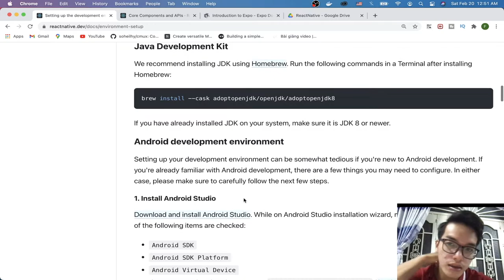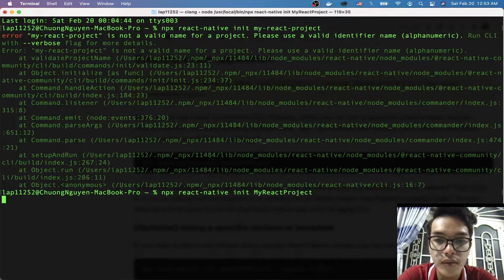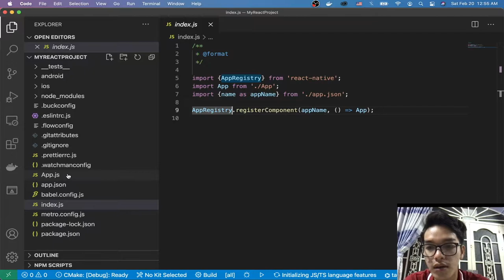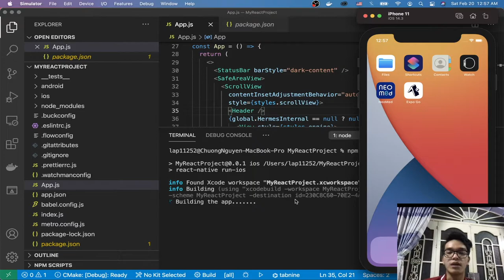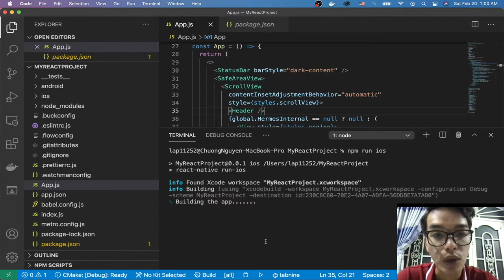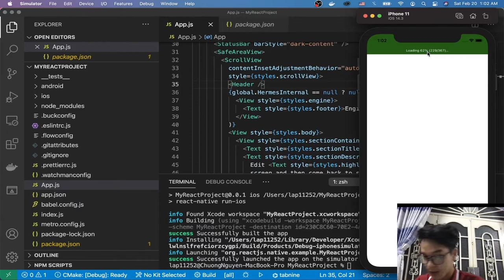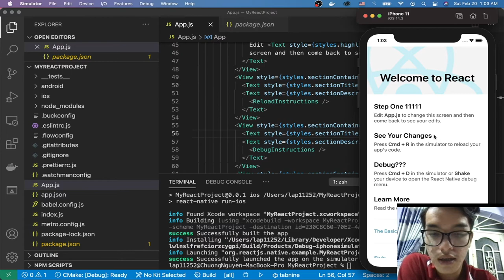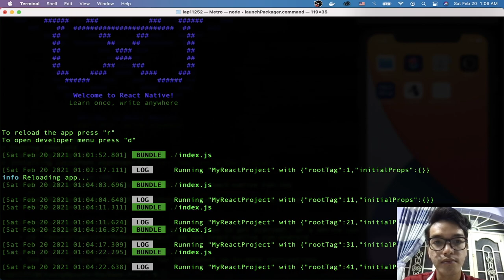React Native: Tạo project bằng react native CLI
Thêm 1 bước nữa trên con đường sự nghiệp trăm tỉ.
Thành công là khi chúng ta có thể tạo project bằng React Native CLI